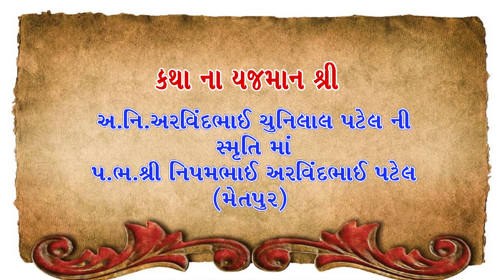શ્રીમદ ભાગવત કથા || Shreemad Bhagavat Katha :- Part :- 01 || Rampura Surat || Day :- 01